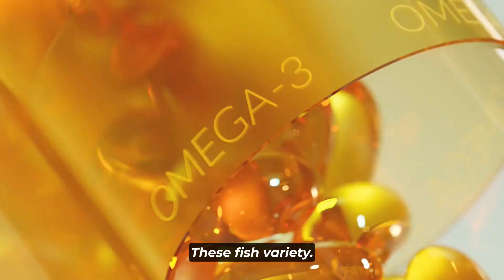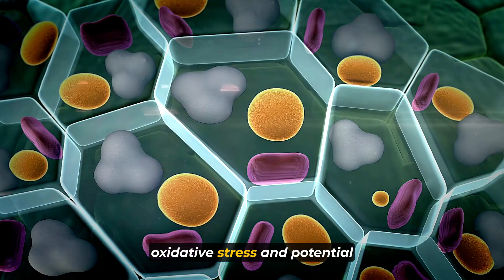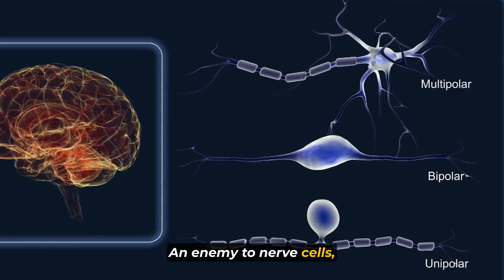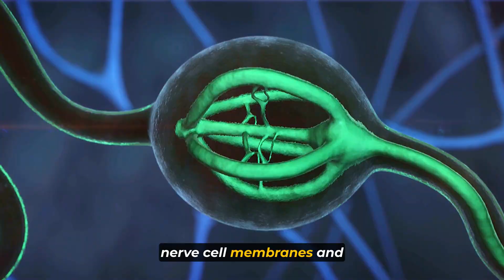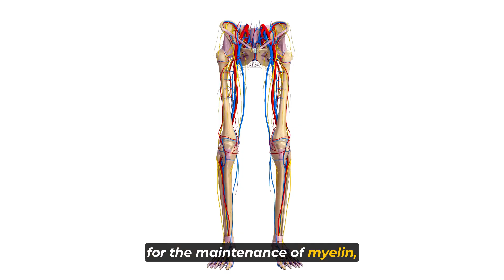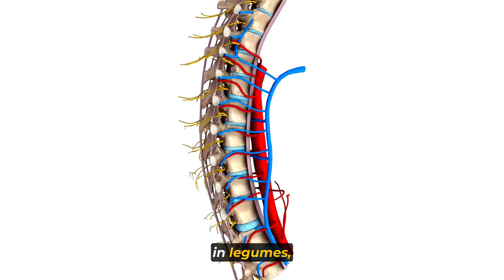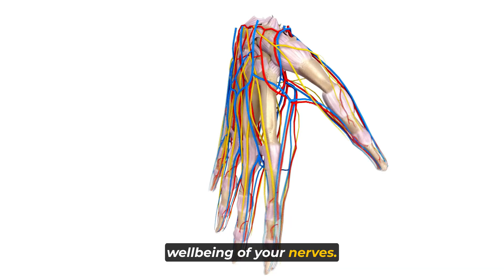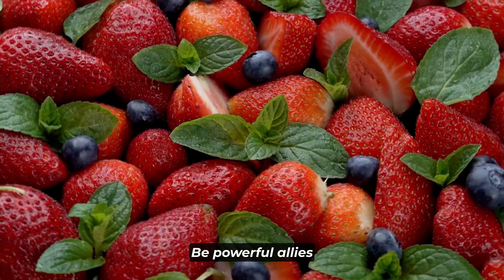7 Foods That Can Miraculously Heal Nerve Damage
In this video, we'll explore seven incredible foods that possess the power to miraculously heal nerve damage and promote overall nerve health.

Nerve damage can be a debilitating condition, affecting our daily lives and limiting our mobility. While medical treatments and therapies are essential, incorporating the right foods into your diet can complement your healing journey. These foods are not only delicious but also packed with nutrients that support nerve regeneration and repair.

Join us as we delve into the science behind these incredible foods and offer practical tips on how to incorporate them into your diet. Remember, a balanced diet is key to overall health, and these foods can play a crucial role in your nerve damage healing journey.

Don't let nerve damage hold you back any longer. Watch this video, embrace the power of these foods, and take a step towards a healthier, happier you.